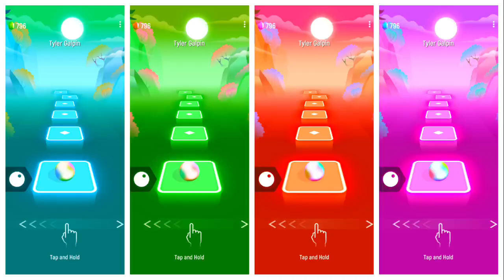Team Ryder - Ryder 🆚 Ryder 🆚 Ryder 🆚 Ryder// Paw Patrol// Tiles Hop EDM Rush 💥🎯?